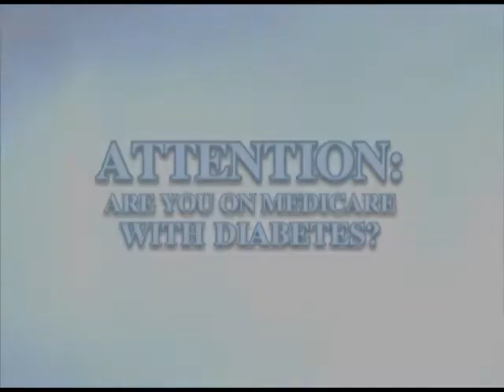Glucose Meter Accuracy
Glucose Meter Accuracy from Diabetes Care Club. We offer information about Glucose Meter Accuracy including Diabetes testing supplies take a step forward to Diabetes Self Management. today or call for more information about Glucose Meter Accuracy. glucose meter accurate meters blood testing american diabetes services new compare lab test strip